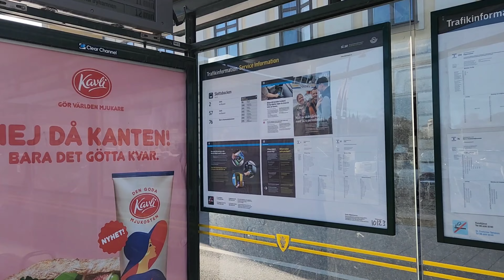Hop on Hop off bus tour, Stockholm, Sweden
Stockholm, the capital of Sweden, encompasses 14 islands and more than 50 bridges on an extensive Baltic Sea archipelago. The cobblestone streets and ochre-colored buildings of Gamla Stan (the old town) are home to the 13th-century Storkyrkan Cathedral, the Kungliga Slottet Royal Palace and the Nobel Museum, which focuses on the Nobel Prize. Ferries and sightseeing boats shuttle passengers between the islands.

I got lucky since the people sitting on the left front windshield left the bus early, so I sat there for a much better view.